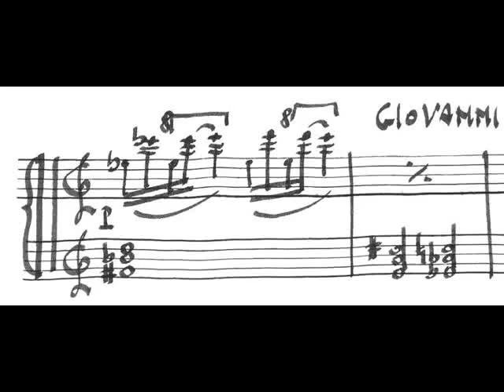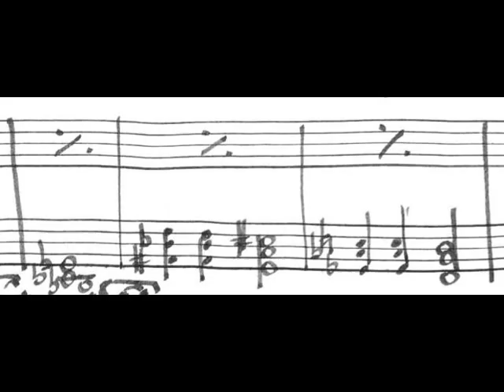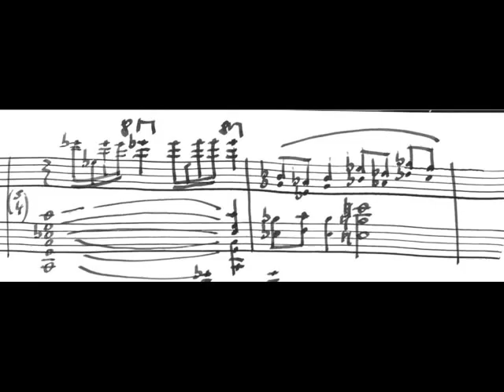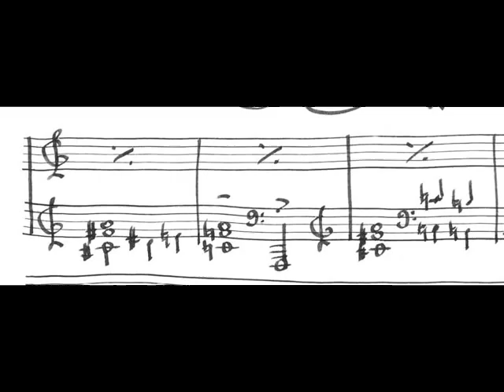Piano Music for the poet Giovanni Infelise. Premio Lorenzo Montano 2011